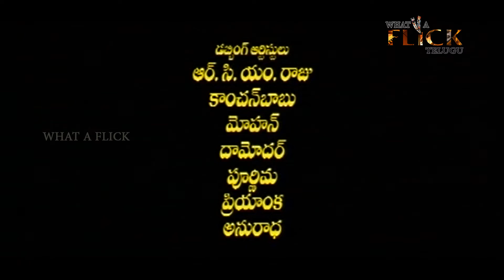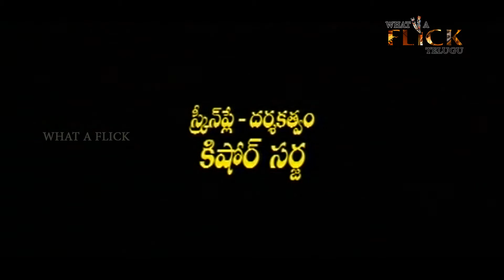AKKA MOGUDU || అక్క మొగుడు || SHIVRAJ KUMAR , RAMBHA , PRAKASH RAJ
WATCH FULL MOVIE : Akka Mogudu Cast: Sivaraj Kumar, Rambha, PrakashRaj, Jayanthi, Raksha, Vinayaprasad, Avinash, Doddanna, Saadhu kokila, Shubharaj, Lokanathd, Editing: Meghana Srinu Music: Hamsalekha Producer: J. Balaraju Director: Kishore Sarja shivaraj kumar kannada hit moives shivaraj kumar.